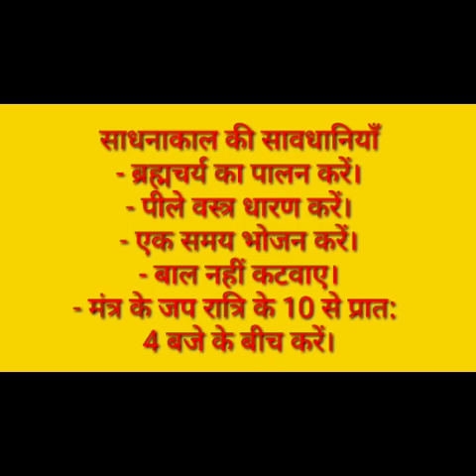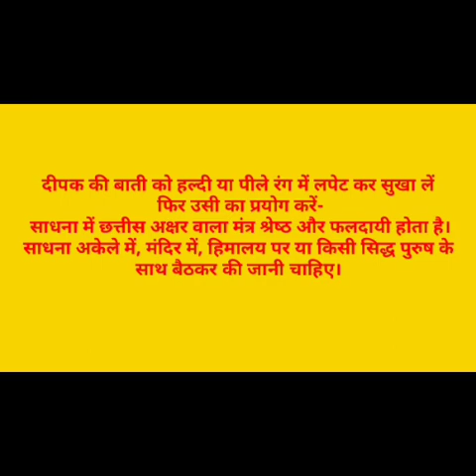Baglamukhi Mantra बगलामुखी मंत्र | Baglamukhi Devi Mantra | बगलामुखी साधना ।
Baglamukhi Mantra |बगलामुखी मंत्र | Baglamukhi Devi Mantra
बगलामुखी साधना
बगलामुखी मंत्र || अति तीव्र अति प्रभावशाली सोचसमझ कर ही प्रयोग करे Mata Baglamukhi Mantra | Bagalamukhi devi meditation

ॐ ह्लीं बगलामुखि सर्वदुष्टानां वाचं मुखं पदं स्तम्भय जिह्वां कीलय बुद्धिं विनाशय ह्लीं ॐ स्वाहा ।